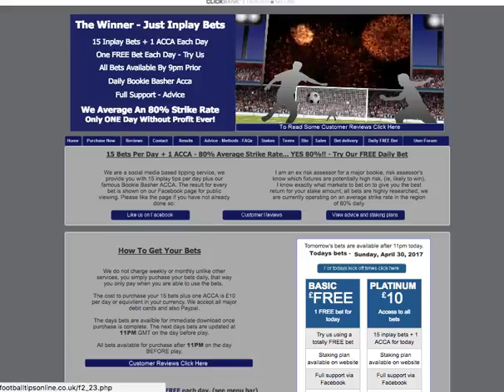The Winner Review - Should You Get it?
The Winner
The Winner Review
The Winner Scam
Does The Winner Work
Is The Winner Legit
The Winner Price
The Winner Cost
The Winner Download
The Winner PDF
The Winner Software
Get The Winner